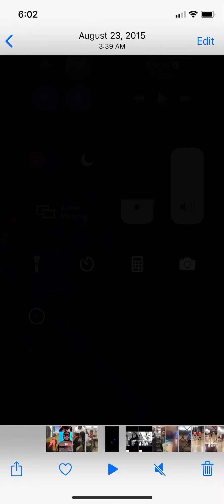BeeMore strats am projected justice poem night